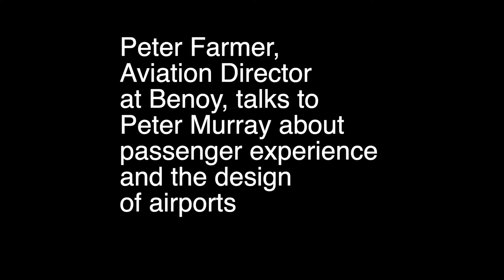The Passenger Journey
Peter Farmer, aviation director at Benoy, talks to Peter Murray about passenger journey through airports, about frictionless travel, the commercial necessity of retail and about sustainability and flying.